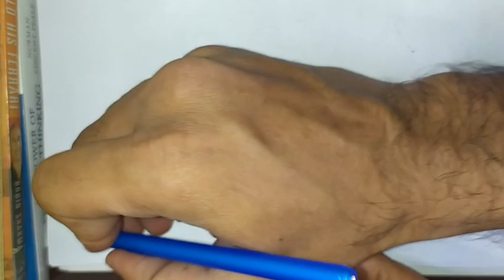Control System Lec05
Polar Plot Example